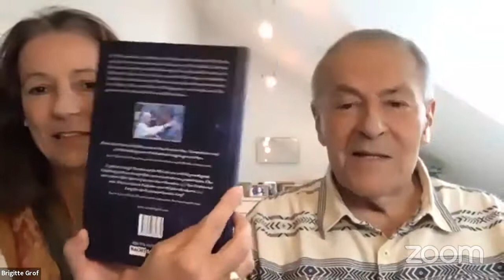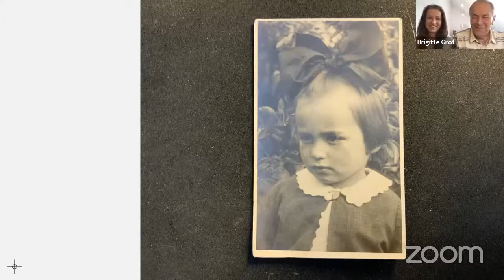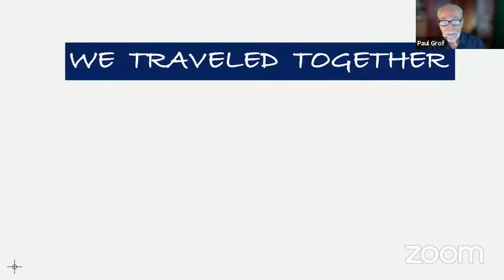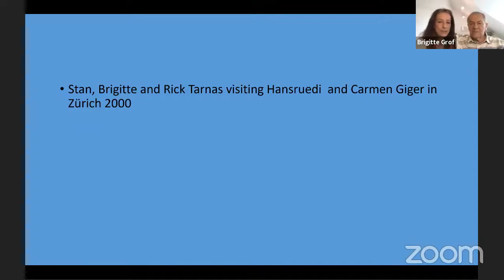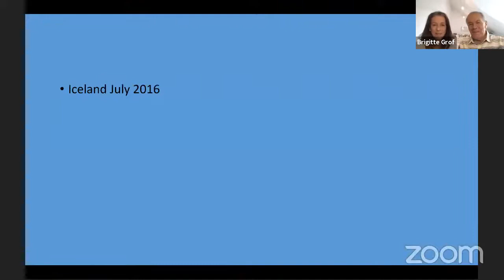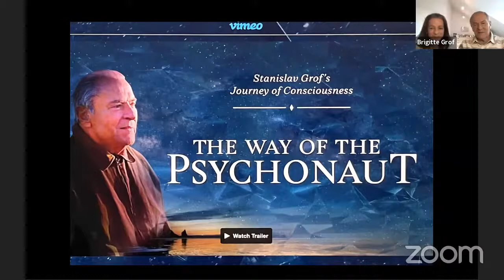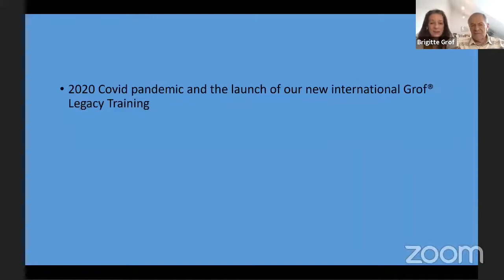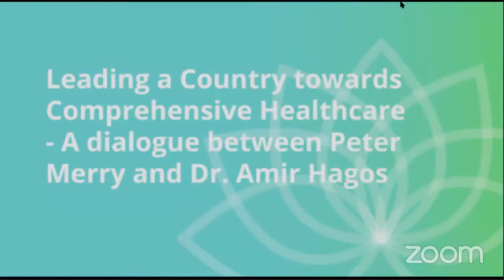Stan's Birthday tribute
“The views, information or opinions expressed are solely the views of the individuals involved and Noetic Fund and its affiliates (collectively, “Noetic”) do not accept responsibility for them; such views are the views of the individuals and not of Noetic.  Noetic does not endorse the use of unapproved drugs, including for the treatment of various mental health illnesses.  Noetic does not verify the accuracy, reliability or completeness of the information expressed and assumes no responsibility for errors or omissions in such information.  This content is provided for informational purposes only, is not medical or professional advice, and should not be taken as a replacement for medical, clinical or professional advice or as a substitute for medical diagnosis and/or intervention.  You should not make any medical or health-related decisions based on any information presented; please consult with a doctor or other health professional if you have concerns regarding your health.  Any action you take based on the information presented is entirely your own decision and strictly at your own risk and Noetic will not be liable for any damages, losses or other consequences that flow from such action.  The content may cover sensitive topics such as mental illness, addiction, drugs, psychedelics and the use of plant medicines; you are advised to refrain from watching the content if you are likely to be offended or adversely affected by any such topics.”